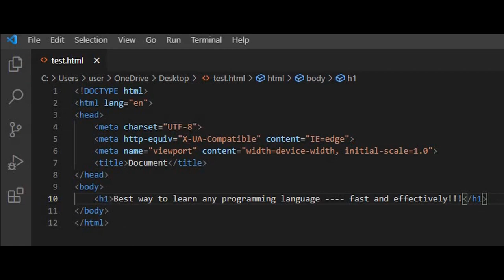Best way to learn any programming language | For Beginners and Intermediate Level Students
Confused, How to learn a programming language??? .Then this video is for you. In this video, I shared all my tips, tricks and techniques to learn any programming language without any cost. I applied these all tips myself in my programming journey till now, and they have given me extraordinary results. You can do the same !!!

And if you are an ADVANCED kind of student then don't worry my next video will be for them.

About Me:
I am a pre-final year student and currently pursuing Electrical and Electronics Engineering. I love to make videos about productivity, physics, space, technology, college, entrepreneurship, vlogs and whatever else I love I share with you guys on this channel.